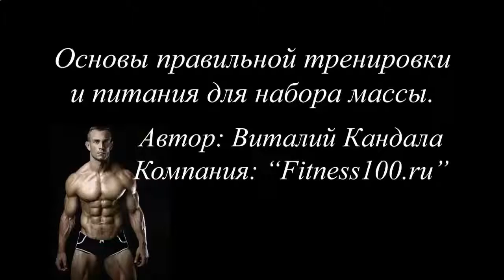ХОЧУ НАКАЧАТЬ МЫШЦЫ В ДОМАШНИХ УСЛОВИЯХ